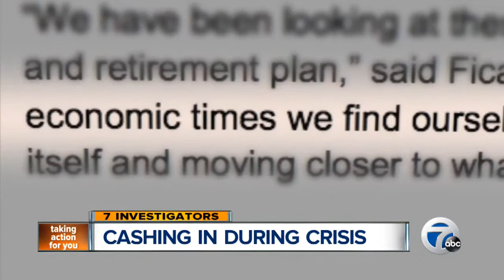Wayne County Executive Robert Ficano cashing in during crisis